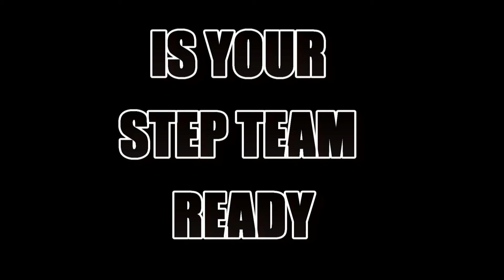The Oxford Alumni Chapter Presents: 2012 Summer Step Show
The Oxford Alumni Chapter of Kappa Alpha Psi Fraternity, Inc. Presents the 2012 Summer Step Show on June 23, 2012 at North Panola High School Auditorium in Sardis, MS. If you have a step team and would like to enter, Please contact J HILL at . There will be 1st, 2nd, 3rd place trophies and cash prizes to be won!

Video created and edited by The Middle Men Films.